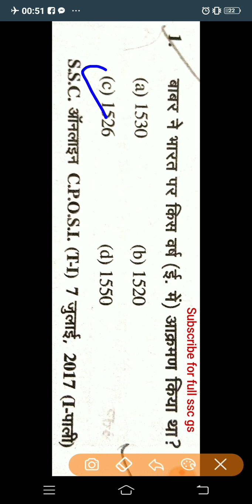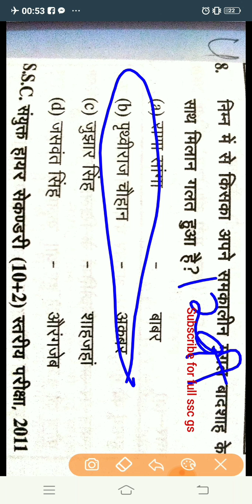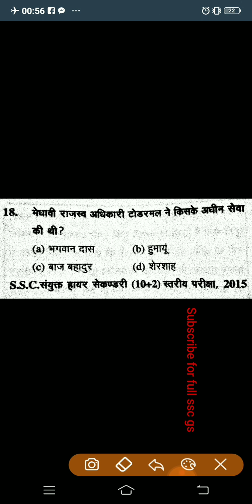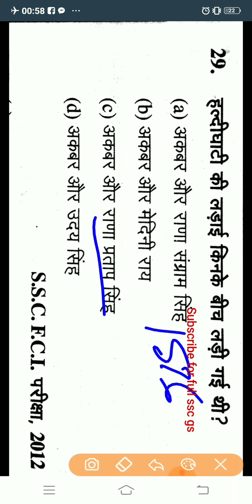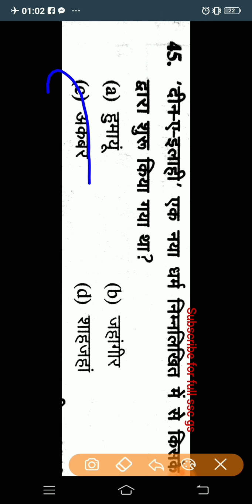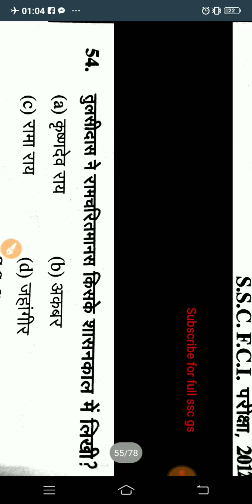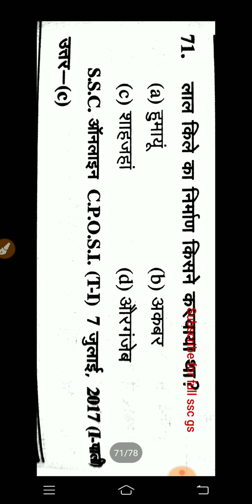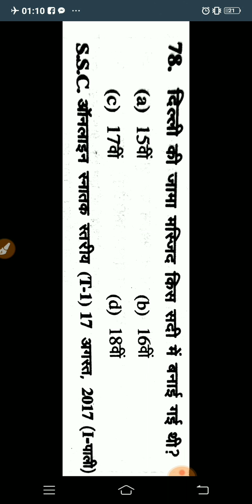मुगलो का काल सम्पूर्ण प्रश्न मुग़ल काल मध्यकालीन भारत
Hey! Here i will provide you 70+ previous years questions from mugal kal in very easy way it will be very help full for all one day exams like ssc cgl, chsl, mts, and i will provide you dears all previous years questions of all topic like polity medival history, modern history, ancient history etc so support my channel